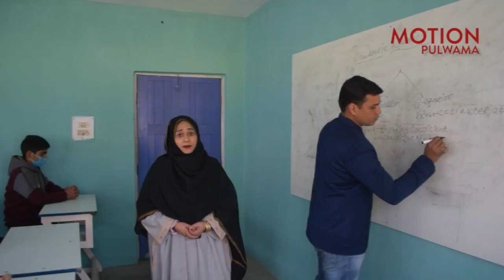Watch: Special Interview with NC Leader Ifra Jan